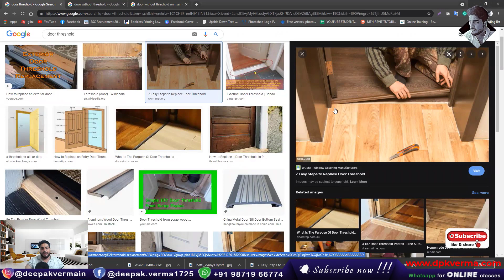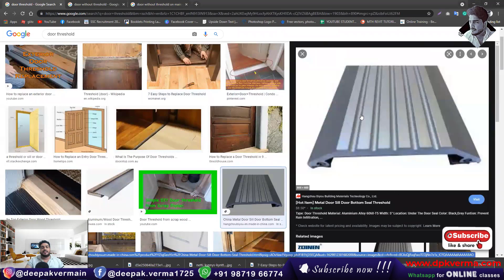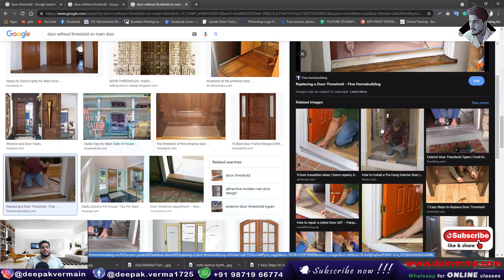What is Door Threshold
A door threshold is the strip at the bottom of a doorway that seals gaps and provides a smooth transition between floors. It helps with insulation, weatherproofing, and accessibility. This video explains its purpose, types, and installation tips.